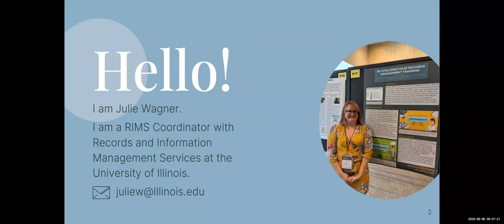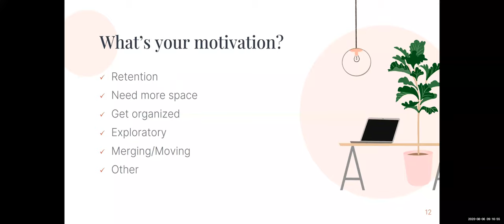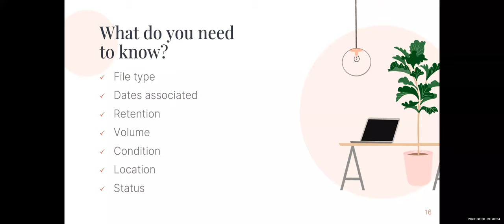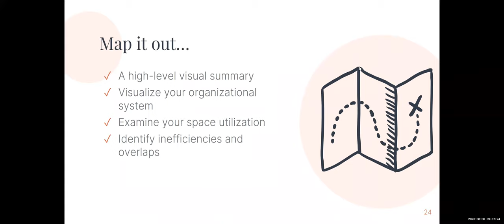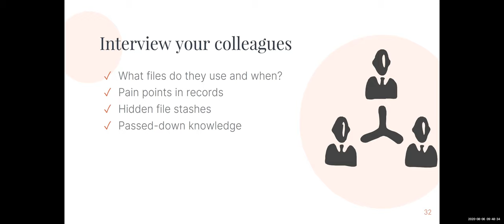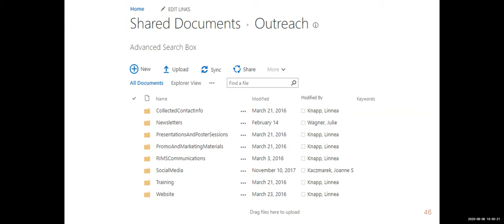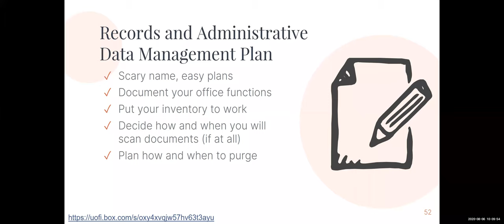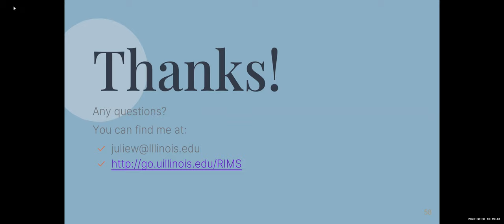Records Inventory & Documentation Webinar (Live on 20200806)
We will cover how to plan a records inventory, best methods, organization tips, and process documentation.

This is a live recording of a webinar hosted on August 6, 2020.